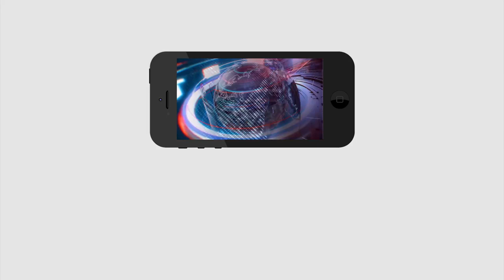Jagan Taking Action On 10 MLA's | జగన్ యాక్షన్, 10మంది ఎమ్మెల్యేలకు చెక్